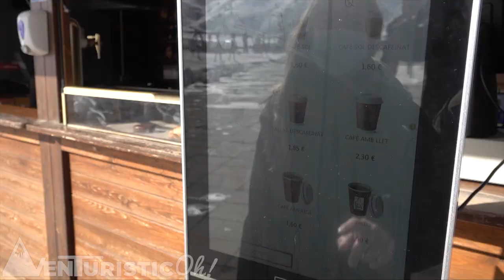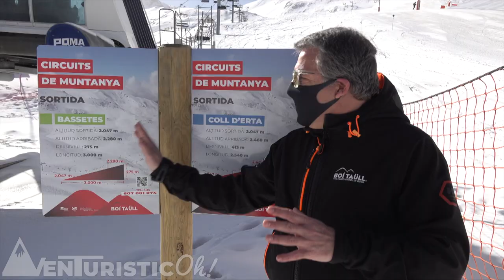ESQUIANDO en BOÍ TAÜLL | Estaciones de Esquí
La estación de Boí Taüll se encuentra en la comarca de la Alta Ribagorza, al norte de Lleida, rodeada de grandes cimas, lo que le acostumbra a proporcionar nieve en cantidad y calidad.
Además está situada en el valle de Boí, declarado patrimonio mundial por la UNESCO por sus iglesias románicas.